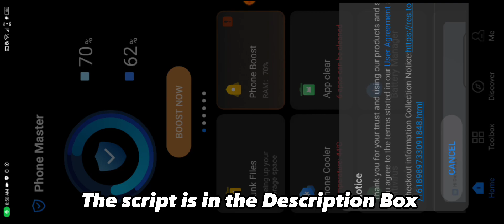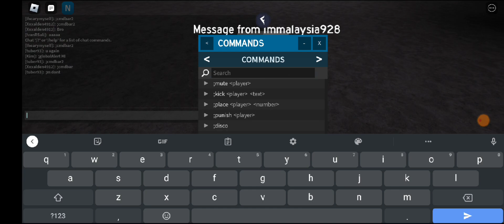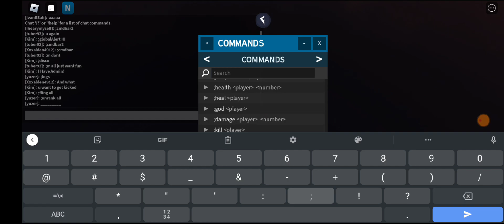FE Ban & Head Admin Commands Script | Hydrogen and Fluxus - Roblox Mobile Exploiting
• 📜 Script Link
( You don't need to download anything on my Links, Just pop up ads/websites. Pastebin link at the end, Watch the video tutorial below on how to get the Scripts )

( If you can't find the Script, just search the title on this vid in my scripts website. )